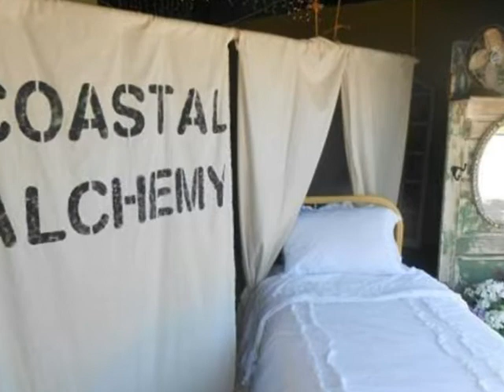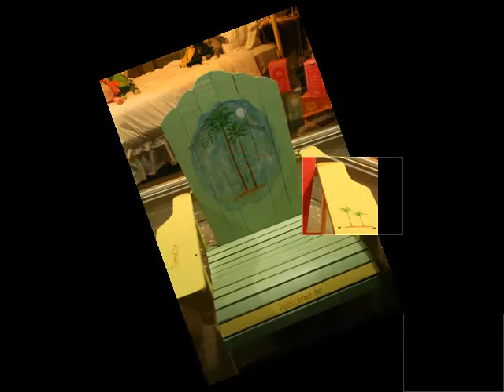Evening on Park Avenue